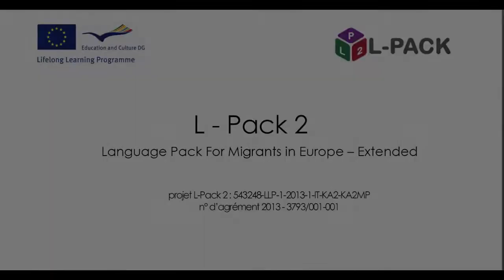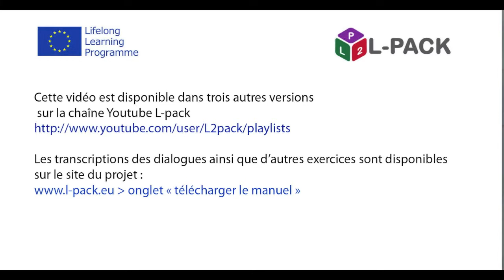Dialogue 23c donner des informations pour l’école français